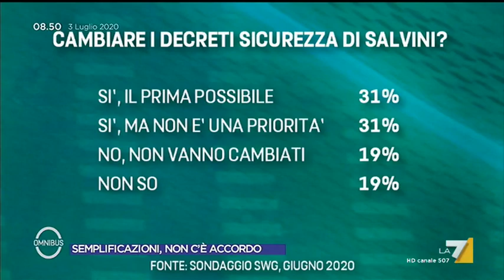Decreti sicurezza e MES, cosa pensano gli elettori?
Lorenzo Pregliasco (YouTrend) presenta alcune rilevazioni su cosa pensano gli italiani sul MES e sui decreti sicurezza voluti da Matteo Salvini